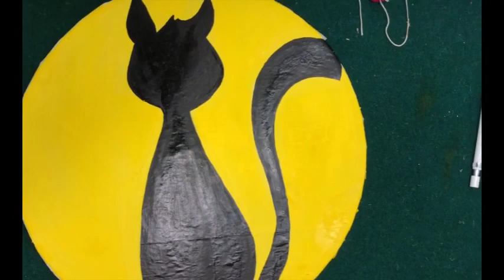Easy wall clock 🕰️ DIY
Clock, mechanical or electrical device other than a watch for displaying time. A clock is a machine in which a device that performs regular movements in equal intervals of time is linked to a counting mechanism that records the number of movements.